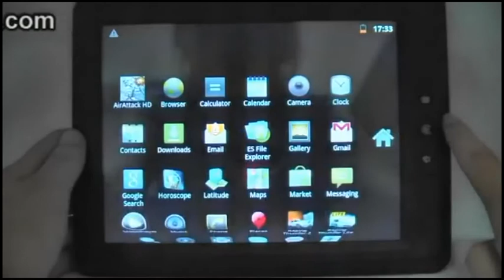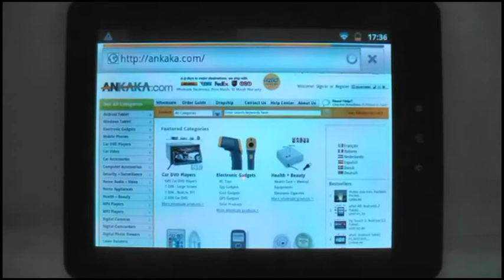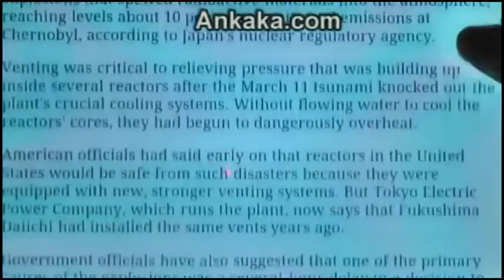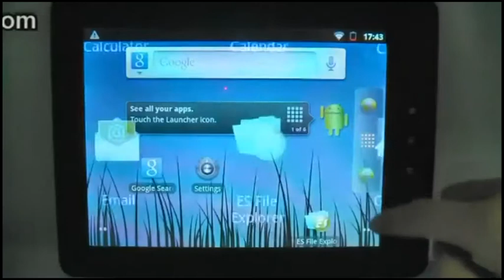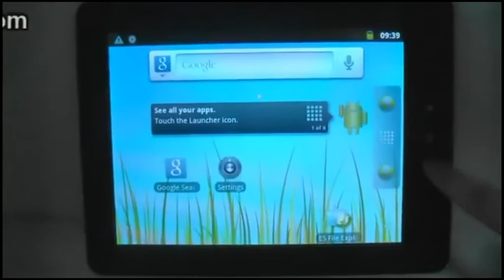kTab E9: Android 2.3 Tablet, Double-touch 8" Screen,1.2 GHz CPU | Android Tablet Review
kTab E9: Android 2.3 Tablet, Double-touch 8" Screen,1.2 GHz CPU, 512MB DDR2 RAM | Android Tablet Review

description:

To buy kTab E9: Android 2.3 Tablet, Double-touch 8" Screen,1.2 GHz CPU, 512MB DDR2 RAM | Android Tablet Review

Highlights:

Android 2.3 Tablet
Double-touch Capacitive 8" Screen
3D Game
Flash 10.2
WiFi
1.2 GHz CPU
512MB DDR2 RAM
1080P HDMI Output
3G

(1). This item uses Android system. So if you want to run Microsoft programs, you will need to download applications from the Android Marketplace.
References:
(2). The computer cannot be turn on.
a. Check the battery to make sure it is charged.
b. Check the machine again after connecting the power adapter.
(3). There is no voice from the earphone
a. Check the volume setting
b. Check the connection of earphones
(4). Noise
a. Check whether the earphone plug is clear as dirt could bring noise.
b. Check if the music file is broken. Confirm the problem by trying another one

Package List

1 x kTab E9: Android 2.3 Tablet, Double-touch Capacitive 8" Screen, 3D Game, Flash 10.2, WiFi, 1.2 GHz CPU, 512MB DDR2 RAM, 1080P HDMI Output,3G
1 x AC Adapter
1 x USB cable
1 x Earphone
1 x English User Manual

If you want to buy Android Tablet from China best wholesaler,  Ankaka China wholesale shop is where to buy Android Tablet.